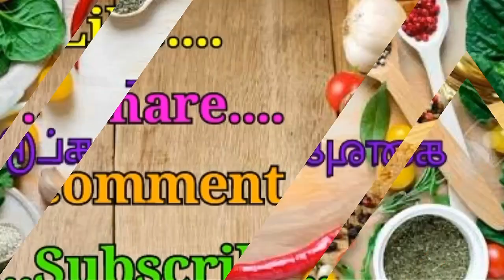லிப் பாம் வீட்டிலேயே தயாரிக்கலாம்/How to make lip balm at home in tamil